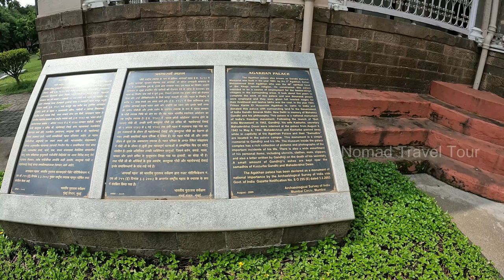AGA KHAN PALACE | PUNE | Nomad Travel tour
The Aga Khan Palace is a majestic building. The palace is closely linked to the Indian freedom movement as it served as a prison for Mahatma Gandhi, his wife Kasturba Gandhi, his secretary Mahadev Desai and Sarojini Naidu. It is also the place where Kasturba Gandhi and Mahadev Desai died. In 2003, the Archaeological Survey of India (ASI) declared the site a monument of national importance.[3] Aga Khan Palace was a major attraction for photographers for various kinds of photoshoots because of its special architecture, greenery, and perfect photography lighting, but as the commercialization of photography increased the nuisance to visitors and tourists, management stopped allowing any kind of photography within its premises. Even mobile photography is prohibited within the area of Aga Khan Palace.

AGA KHAN PALACE